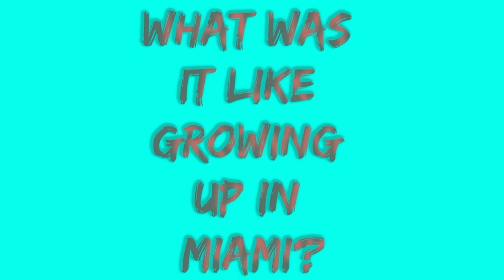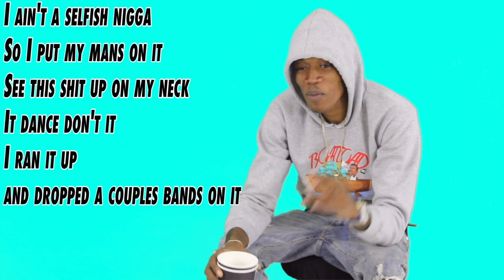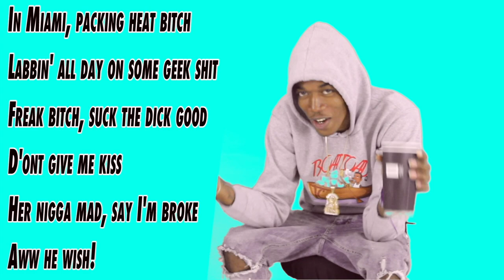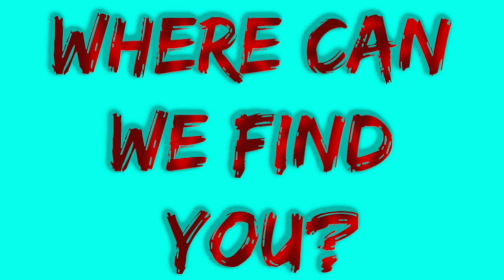LYRIC BREAKDOWN305: TC COOLBUCK$-"Not Selfish"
LYRIC BREAKDOWN305